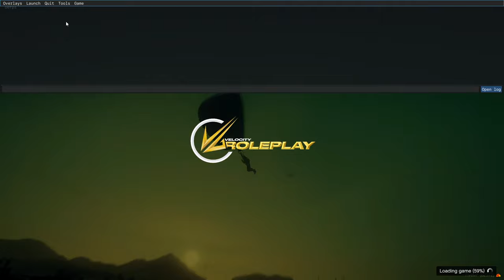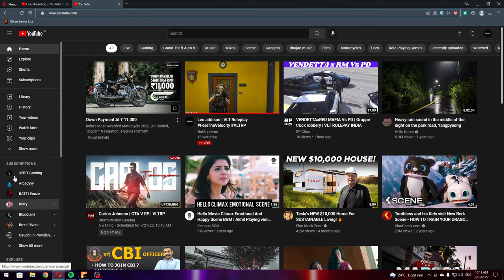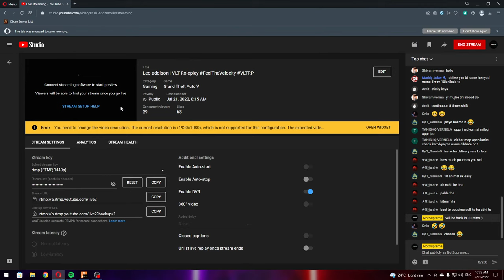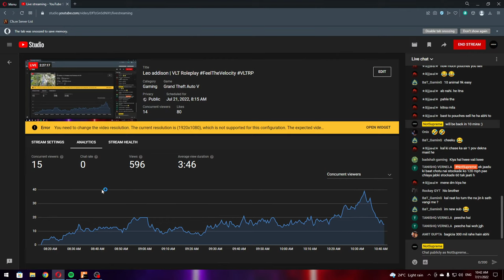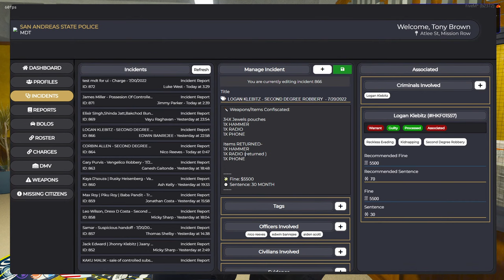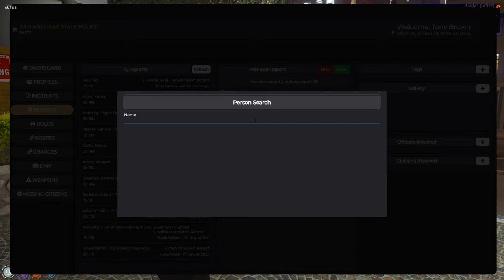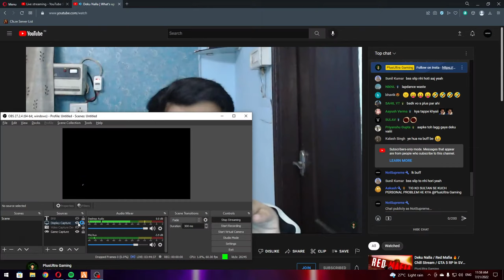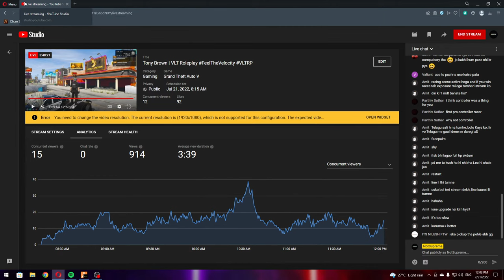Tony Brown | VLT Roleplay